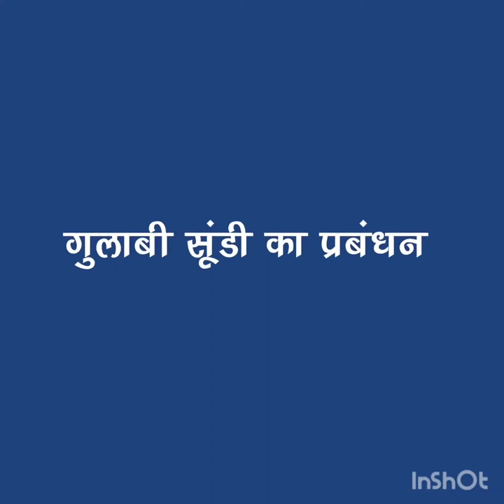Pink Bollworm In Cotton in Maharashtra | Symptoms & Solutions | Marathi | By WRMS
Wondering what is Pink Bollworm in cotton plants? Watch out for this video and learn about the Pink Bollworm in cotton plants, its symptoms, and solutions. Download SecuFarm to get timely information on various crop diseases and understand the proper utilization of agrochemicals for better crop yield.